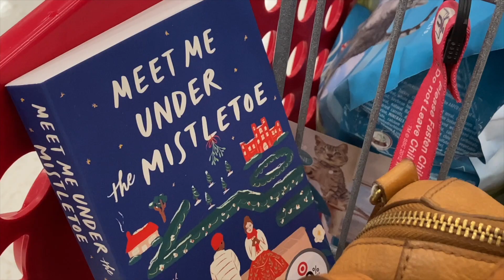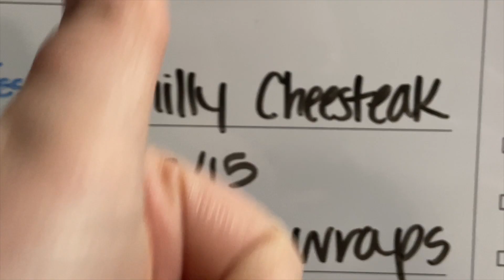A Rainy Friday - VLOGMAS Day 15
Next time on vlogmas... Amberlynn comes to town!! And I pre-graduate!! But Amberlynn comes to town!

I hope these videos are entertaining to watch (or at the very least, make great background noise while you do things that are actually important to you). You don't want to miss anything!